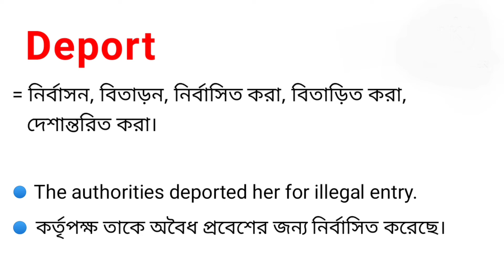Deport Meaning in Bengali || Deport শব্দের বাংলা অর্থ কি || Bengali Meaning Of Deport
এই ভিডিওতে deport শব্দের বাংলা অর্থ নিয়ে আলোচনা করা হয়েছে।

deport শব্দের বাংলা অর্থ কি?